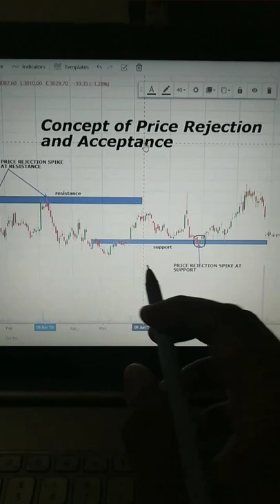Price Rejection and acceptance in stock market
What is Price Rejection and in stock market